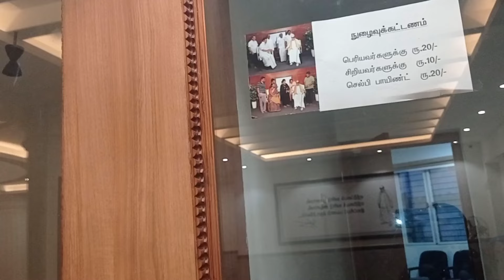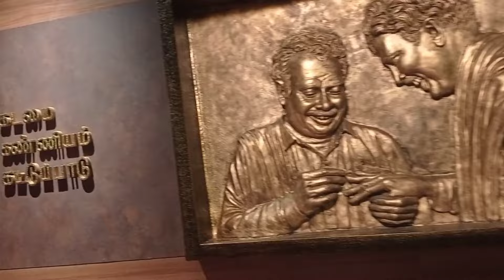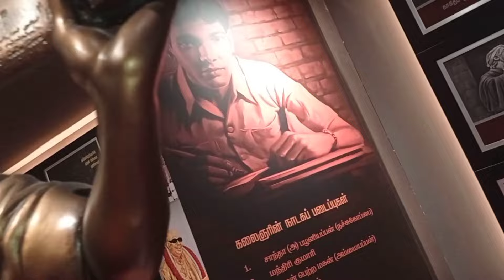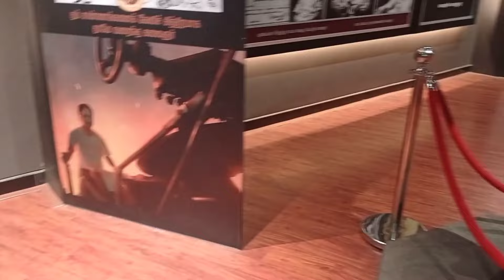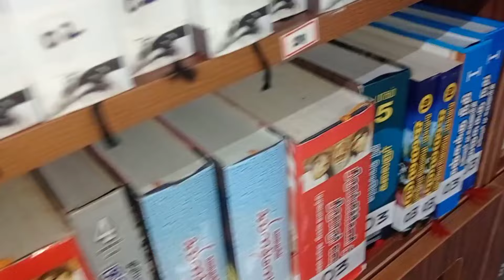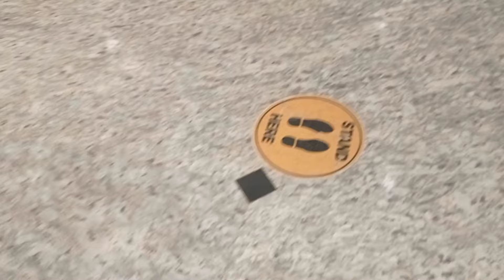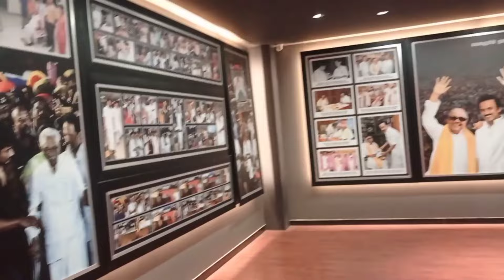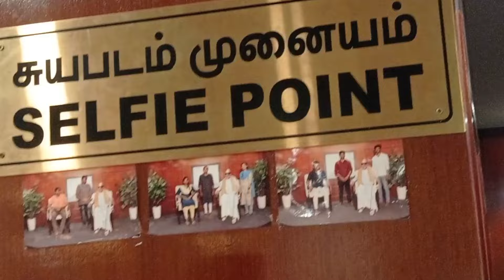கலைஞர் கோட்டத்தில் இவ்வளவு இருக்கானு நீங்களே ஆச்சரியப்படுவீங்க😳/kalaignar kottam Thiruvarur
Location:
    kalaignar kottam
    Museum in the kattur
      Thiruvarur district